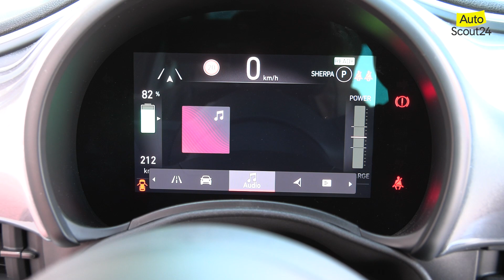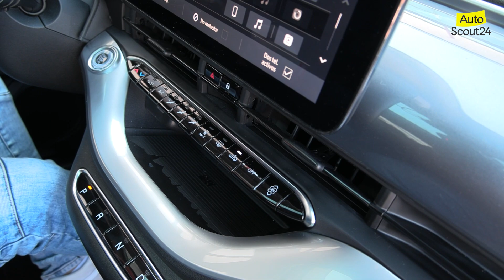Fiat 500 ELÉCTRICO 2021| Prueba / Review en español | AutoScout24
En esta ocasión probamos lo último de Fiat, la nueva generación del 500 que por primera vez se electrifica con dos versiones de cero emisiones: una de 95 CV y 180 km de autonomía y otra de 118 CV y 320 km teóricos. La unidad que examinamos en este vídeo corresponde a la versión más potente y capaz, que está además equipada con el nivel más alto disponible en la gama, el denominado Icon.

Estéticamente cuenta con algunas novedades exclusivas de la variante eléctrica que le sientan de cine. En el interior también ha dado un salto importante en lo que a calidades y tecnología se refiere.

A las tradicionales versiones estándar y descapotable se suma con esta nueva generación 100% eléctrica una nueva carrocería llamada 3+1, que añade unas pequeñas puertas suicidas en los laterales para mejorar el acceso a las limitadas plazas traseras.

¿Queréis saber por qué creemos que este nuevo Fiat 500e puede posicionarse como una de las mejores alternativas en movilidad urbana moderna? ¡Dadle al play!

Presentado por: Christian García
Editado por: Javier Martínez